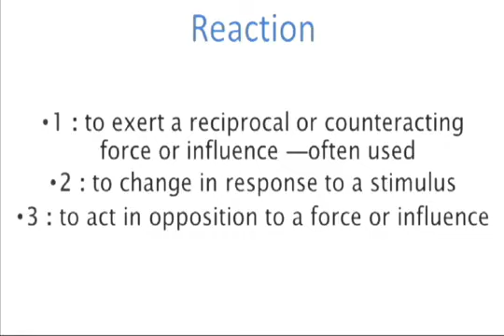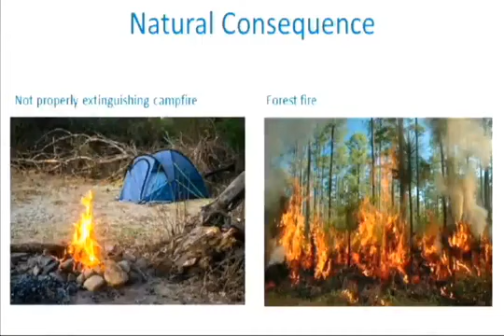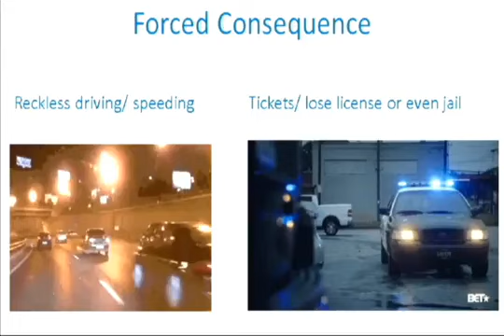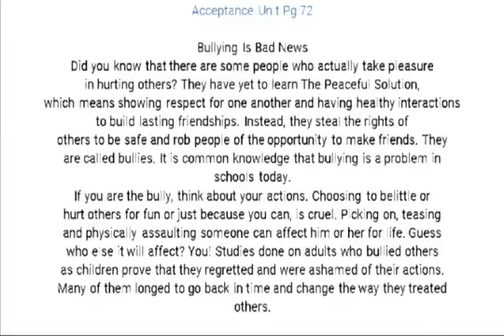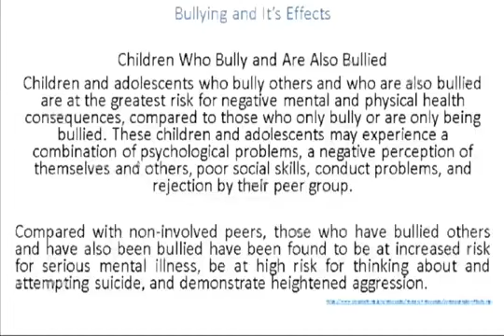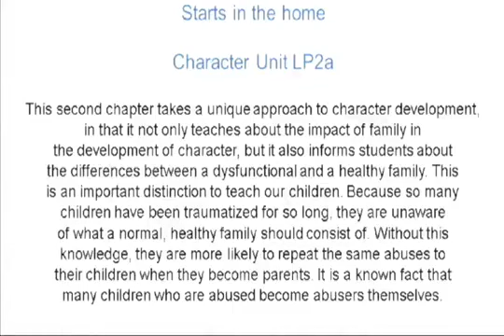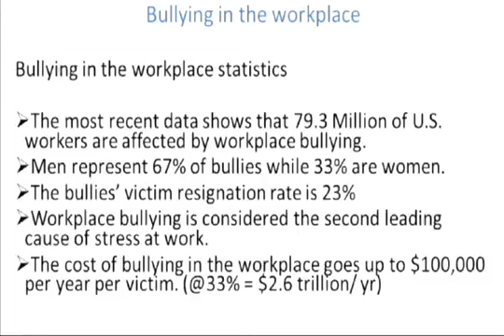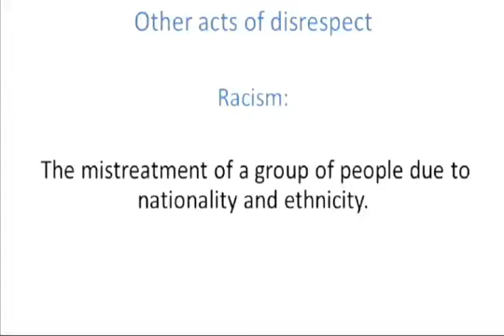5 17 2023 Men's PSCEP The Peaceful Solution Character Education Program Teacher Certification Class